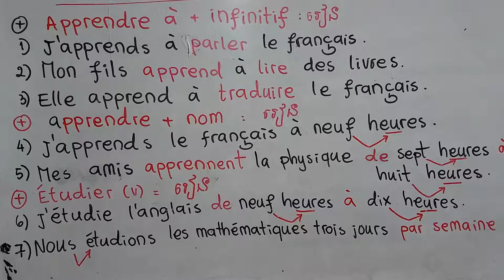តោះយើងមេរៀនថ្មីមកទៀតហើយ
ជួយគទ្រនិង subscribes